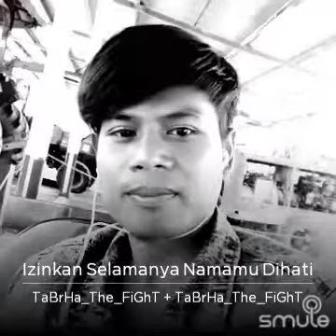Gagal fokus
Dibuat dengan Sing! Karaoke di Smule